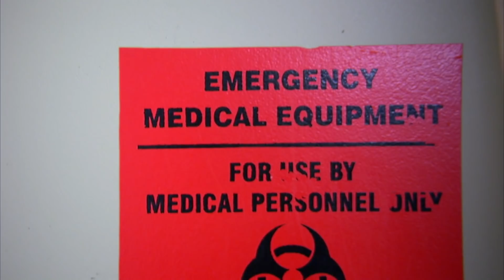O que quase matou Sugar Bear? | Chegou Honey Boo Boo! | TLC Brasil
Sugar Bear desmaia do nada em casa e é levado às pressas para o hospital, onde ele descobre que a sua saúde não anda muito bem.